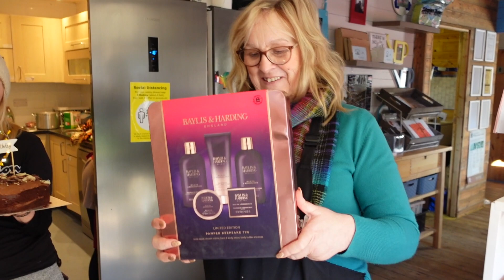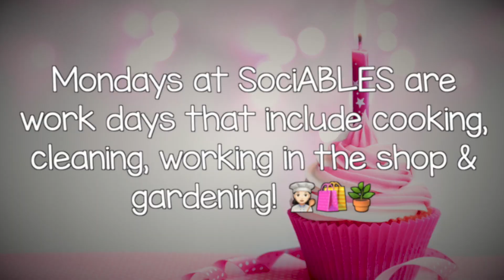Boss Lady Sharon's Birthday! 🎂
SociABLEs Hub Charity in day at the centre, doing work based tasks & celebrating our Boss Lady Sharon's Birthday. 🎂
Joining Us & Joining In.